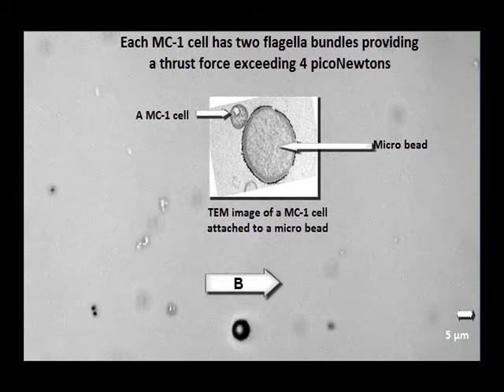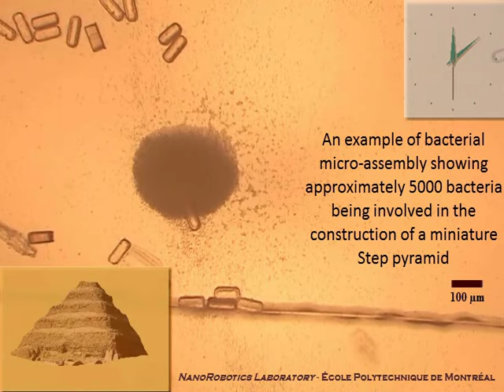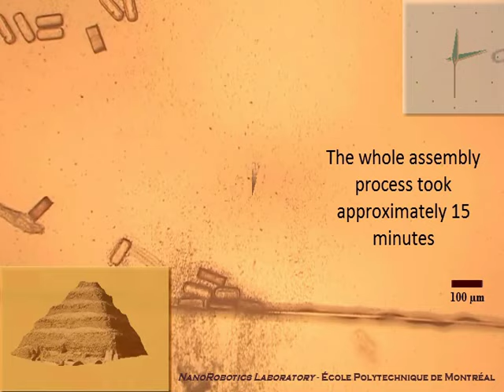Robotic Micro-Assembly Process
Sylvain Martel et Mahmood Mohammadi - Laboratoire de nanorobotique - Polytechnique Montréal